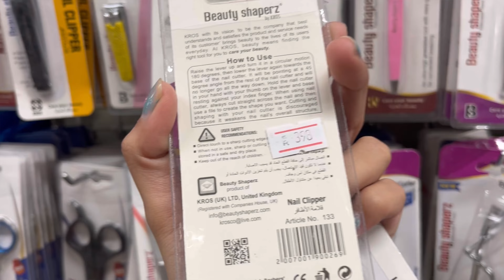Self care / Cold season upkeep🤌🏻🌚 / with Rameen Khan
"Curious about my daily self-care routine? Dive into my latest vlog where I share the go-to products that keep me feeling refreshed and revitalized every day. From skincare essentials to wellness must-haves, discover the key items that contribute to my daily self-care rituals. Join me on this journey of pampering and positivity – because investing in yourself is the ultimate act of self-love. Ready to elevate your routine? Let's get started!"